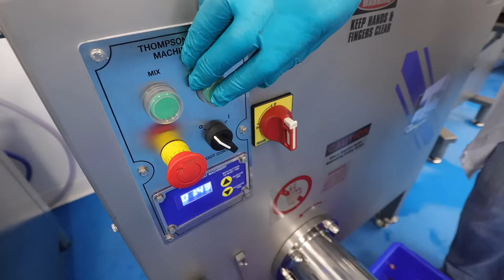Thompson 900 Mixer Grinder - Fresh Meat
Thompson 900 Mixer Grinder - Grinding fresh meat at 4.5mm in our new demo centre facility